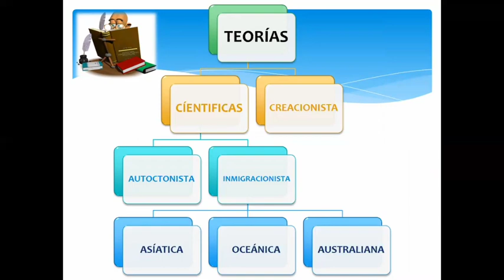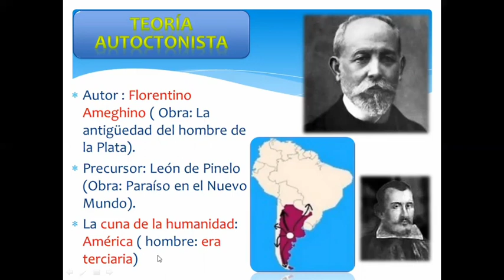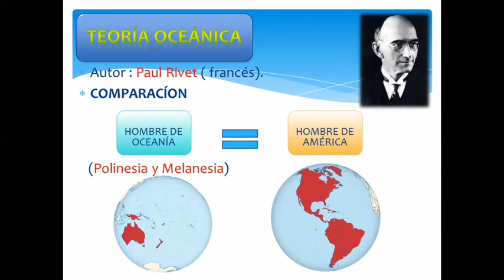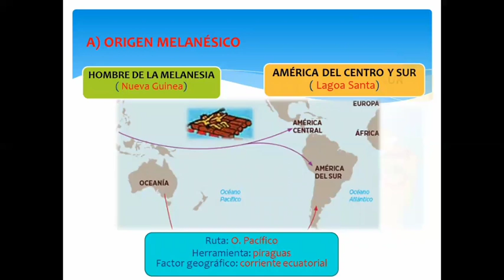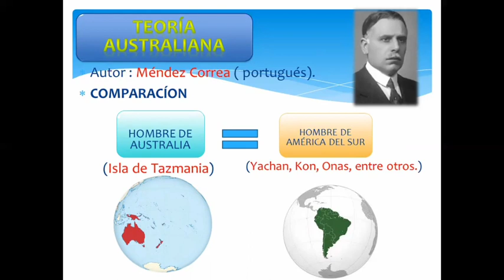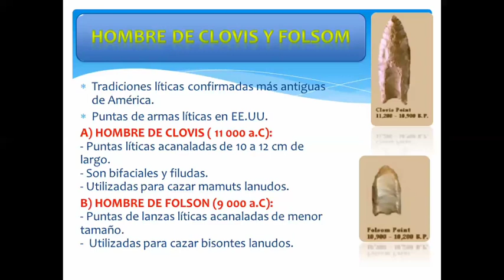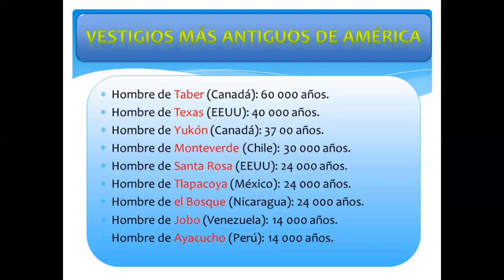Historia del Perú Primeros Pobladores de América 1°sec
Tema: Primeros pobladores de América
Curso: Historia del Perú
Año: 1°
Profesor: Dann Alvarez Montes.